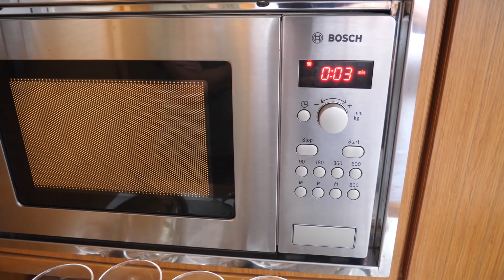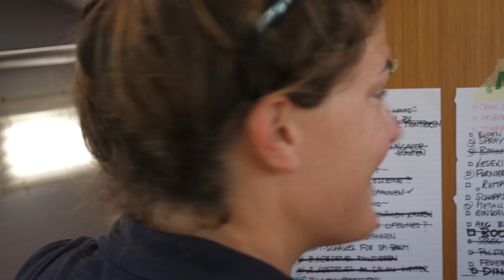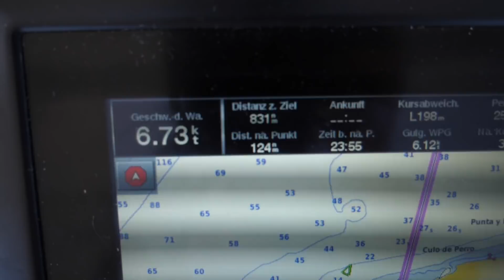#16 | Ohne diese Segel-Community wäre es nicht das gleiche! - Weltumsegelung Sailing Insieme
Es gibt sie doch noch - die günstigen Häfen im Mittelmeer! Angekommen in Almerimar starten wir voller Tatendrang, unsere To-Do-Liste für die Atlantiküberquerung abzuarbeiten. Wir treffen viele andere Langfahrer, die sich - angelockt von den niedrigen Preisen und dem tollen Service - ebenfalls hier vorbereiten. Alle helfen einander und jeden Abend wird gefeiert - ja, diese Segel-Community ist schon etwas Tolles!

Lukas von Girasole Sailing hilft uns beim Einbau eines neuen Inverters und Sophie von Ryan&Sophie Sailing teilt ihre Gelcoat-Geheimnisse mit uns!

Wir wünschen euch ganz viel Spaß beim Zuschauen und freuen uns sehr auf euer Feedback in den Kommentaren!

Alles Liebe,
Julia & Markus

00:05 Summer Feelings - Onda Norte
01:25 Wordless (Instrumental Version) - Celesy
03:00 Come on Louise - In Bold
05:50 That's Fine - Nashional
09:18 Beautiful Life - Rain Jewels
12:11 You Know - Mefree
14:31 I'll Never Leave Your Side - Giant Ember

Viele Infos zu uns, unserem Boot und zu Gelegenheiten mitzusegeln, findest du auf unserer

Segeln Abenteuer Weltumsegelung Sailing around the world Weltreise Vlog Vlogging Videotagebuch Reisetagebuch Segelboot Segler Segelreise Yachtcharter Mitsegeln Boatlife Leben an Bord Leben auf dem Boot Bootleben Atlantiküberquerung Segeltörn Segelurlaub Blauwasser Blauwassersegeln Langfahrt Travel Couple Tiny Houses

Bavaria Vision 46 Bavaria Yachts Monohull Slup Langfahrtschiff Blauwasserschiff

Sailing Insieme SY7Seas Segeljungs Bootsprofis Sailing Benko Sailing Viking Girasole Sailing